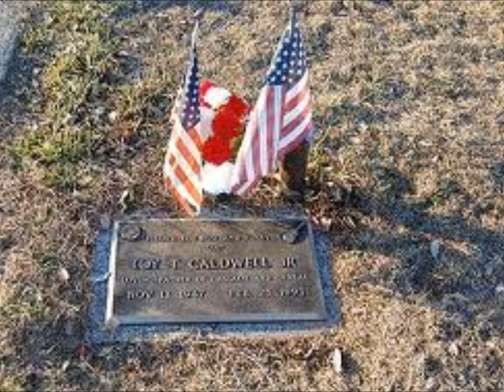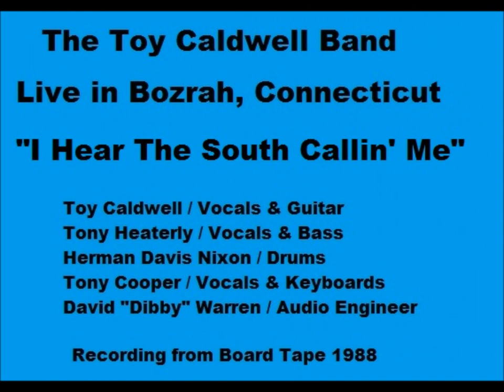Toy Caldwell - "I Hear The South Calling Me"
The Toy Caldwell Band performing "I Hear The South Calling Me" live in Bozrah, Connecticut in 1988.